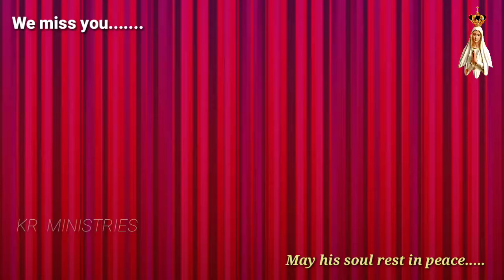19-5-2021 క్రీ .శే. పోల మర శెట్టి రత్న రాజు గారు... క్రీస్తు లో నిద్రించారు....